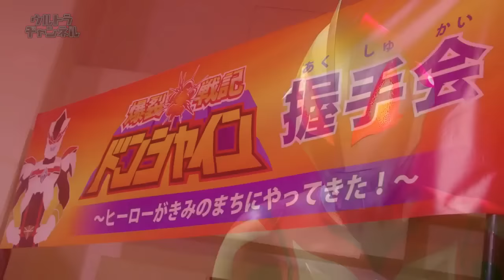Geed Royal Mega Master vs Belial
Ultraman Geed Episode 17.
This does not belong to me.